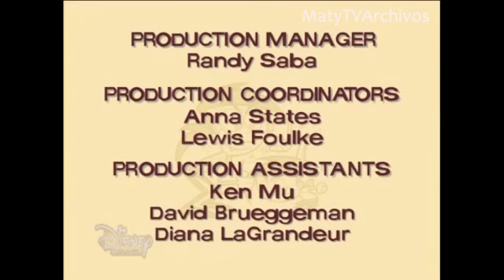Los padrinos mágicos